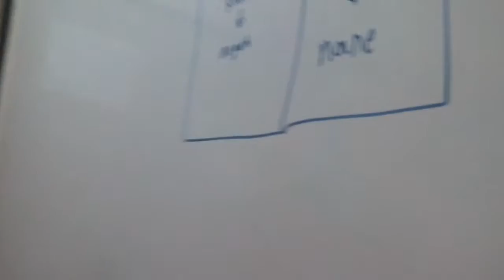Murid India ajar Cikgu bahasa India